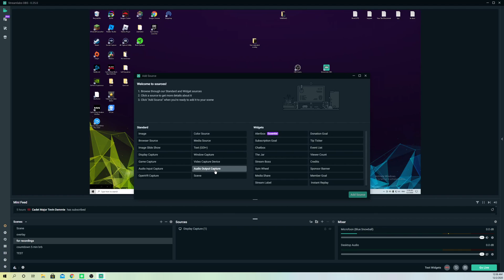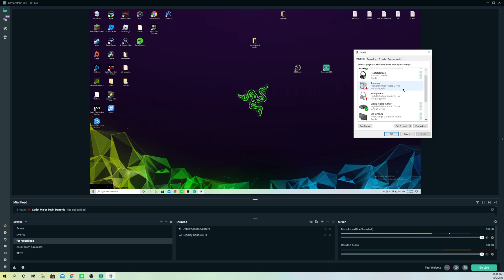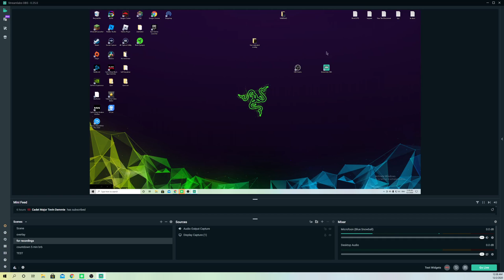Streamlabs OBS How to MUTE Discord New!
This video shows hows to mute discord on streamlabs obs